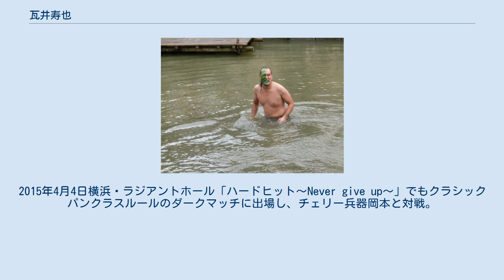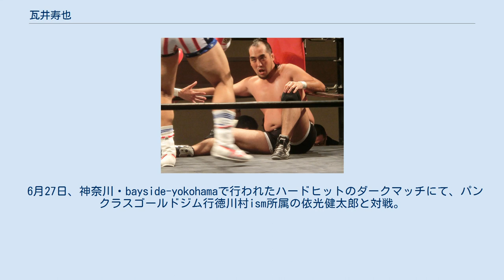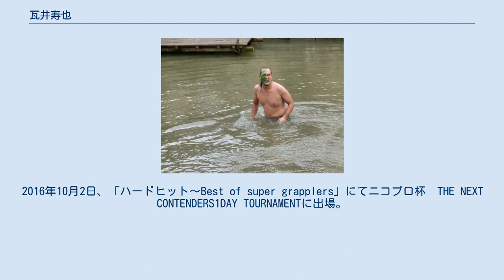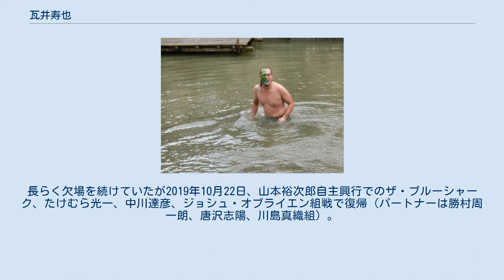瓦井寿也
瓦井 寿也（かわらい としや、1985年11月5日 - ）は、日本のプロレスラー。
本名：同じ。
 シアタープロレス花鳥風月、生え抜き第1号レスラー。
デビュー前の2013年6月16日大会で「練習生瓦井」の名前で高橋冬樹を相手にエキシビションマッチ。
同年9月29日大会で練習生・瓦井＆コーチ・髙橋冬樹組対新星・風月＆勇者アモン組のカードでエキシビジョンタッグマッチを経験し、11月24日の査定マッチ・下田大作戦で査定合格。
翌年となる2014年1月26日、東京・王子神谷、シアター・バビロンの流れのほとりにてにおける富豪富豪夢路戦でプロデビューを果たした。
なお、練習生時代にエキシビジョンを重ね、観客とコーチによる査定マッチを経てデビュー戦に臨むスタイルは以降の花鳥風月練習生にも引き継がれている。
 2014年12月21日、東京・新宿FACEにて開かれた「ハードヒット〜MOONRIZE〜」ではダークマッチに抜擢され、レオナルド・ライオンを相手に5分時間切れ引き分け。
2015年4月4日横浜・ラジアントホール「ハードヒット〜Never give up〜」でもクラシックパンクラスルールのダークマッチに出場し、チェリー兵器岡本と対戦。
 また同年3月20日、水戸・格闘居酒屋貫一にて行われたトリプルE！旗揚げ戦に出場し、翔太と組んでの神楽＆YANAGAWA戦で地元凱旋を果たしている。
この模様は茨城県運営のインターネットテレビ局「いばキラTV」にて放送された。
 2015年5月30日、東京・浅草橋ヒューリックホールにて行われた花鳥風月3周年大会では、頭を刈り込みペイントを施した怪奇派に転身（パートナーはソンナーニ・ミチャイ・ヤーン）。
セコンドについた際にはキュウリを完食した。
 6月27日、神奈川・bayside-yokohamaで行われたハードヒットのダークマッチにて、パンクラスゴールドジム行徳川村ism所属の依光健太郎と対戦。
引き分ける。
 11月7日、ラジアントホールでの田村2013夏の甲子園優勝前橋育英レギュラーメンバー決勝戦でホームラン打った駿人（P'sLAB東京）戦でハードヒット初の本戦出場を果たす（結果はロストポイント差による敗北）。
 6月19日、MITSUMOTO自主興行・新木場大会において江利川祐、ウルフ・スター☆と3WAY戦で激突。
 8月30日、対小笠原和彦戦にて、キャプチャー初参戦。
2016年10月2日、「ハードヒット〜Best of super grapplers」にてニコプロ杯　THE NEXT CONTENDERS1DAY TOURNAMENTに出場。
 2017年4月26日、ドラゴン・ユウキの保持するLLRユニバーサル級王座に挑戦し、12分55秒で敗退。
 初のベルト挑戦となった。
6月25日、SUSHIと風流人タッグ王座に挑戦も敗退。
7月2日、新潟花鳥風月・柳都大会でIHグレートタイガーライスに敗北。
 8月20日には「地方創生！茨城復興夏祭り2017」に参戦。
長井満也と組み、越中詩郎＆田馬場貴裕組に勝利した。
 2018年11月発売の週刊プロレス増刊「プロレスラー選手名鑑2019」では花鳥風月所属選手から外されており、この年までに退団扱いとなっている。
長らく欠場を続けていたが2019年10月22日、山本裕次郎自主興行でのザ・ブルーシャーク、たけむら光一、中川達彦、ジョシュ・オブライエン組戦で復帰（パートナーは勝村周一朗、唐沢志陽、川島真織組）。
髭を蓄えスキンヘッドといういでたちでの復帰となった。
 瓦井寿也（2016年、デビュー直後） 瓦井寿也（2016年、河童キャラクター時）